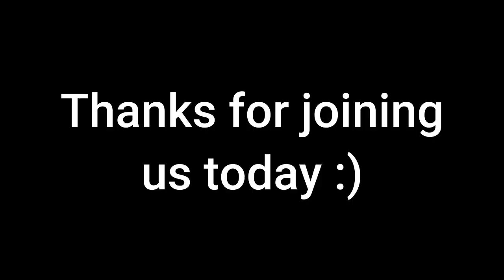Sunday school primary students November 26 2023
pond5 music
Cheerful piano happy energetic
Comedy fun pluck mischief
Happy positive gospel choir
Breaking news
Funny comedy cartoon
Retro upbeat drums and bass